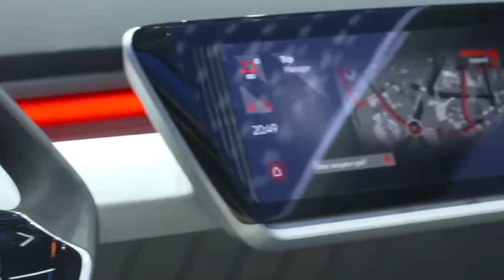Volkswagen I.D. Crozz Concept Frankfurt Motor Show.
Volkswagen I.D. Crozz Concept